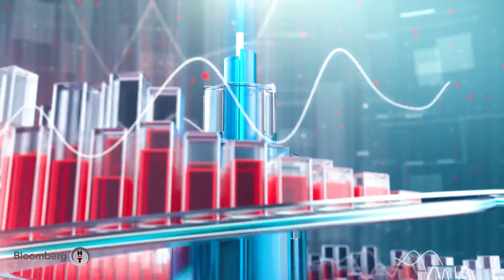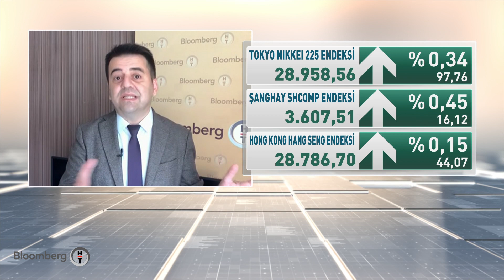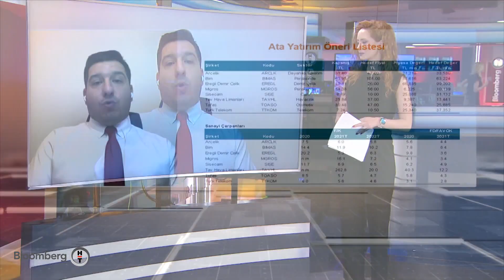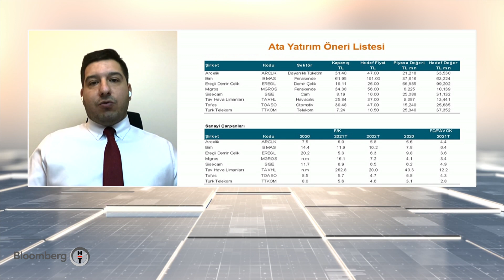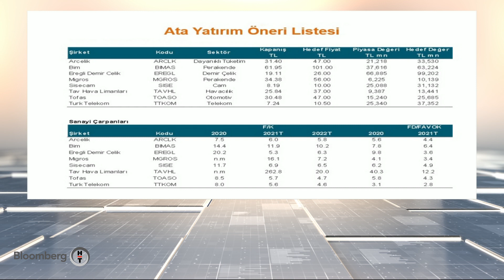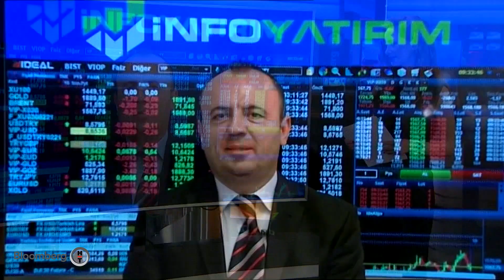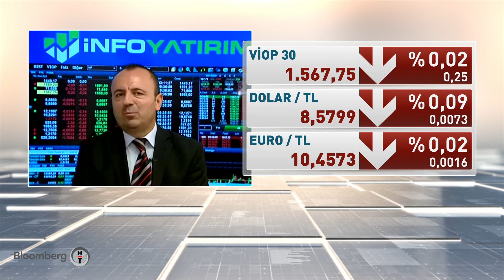Endekste kısa vadeli beklentiler ne? Yatırım Bülteni | 10.06.2021